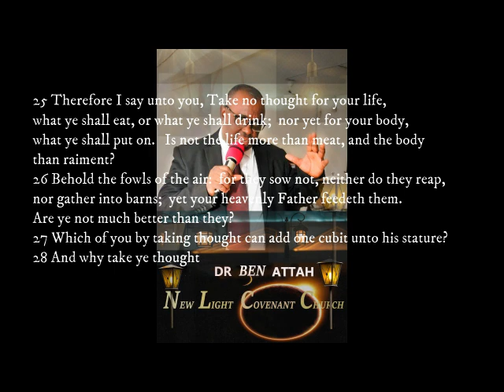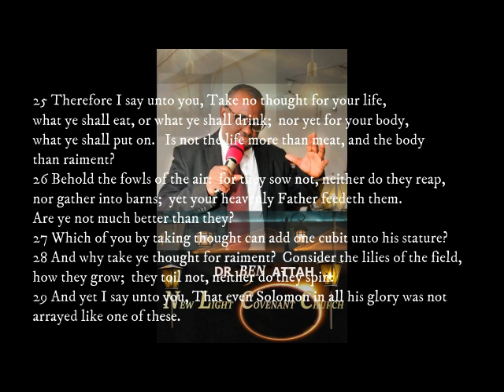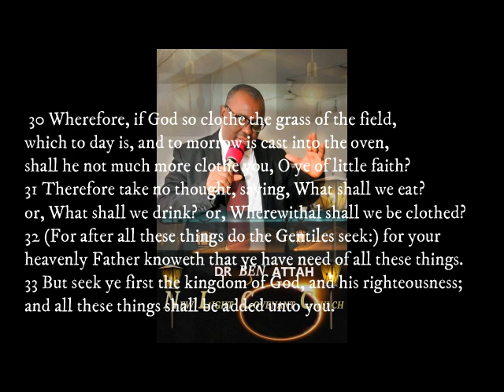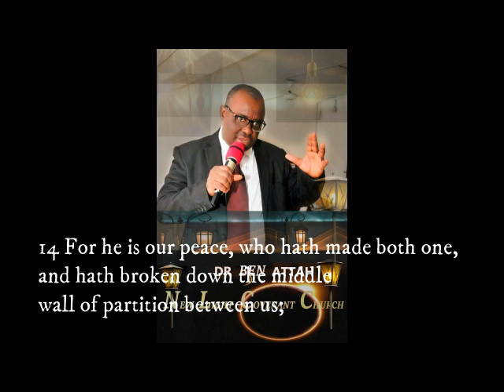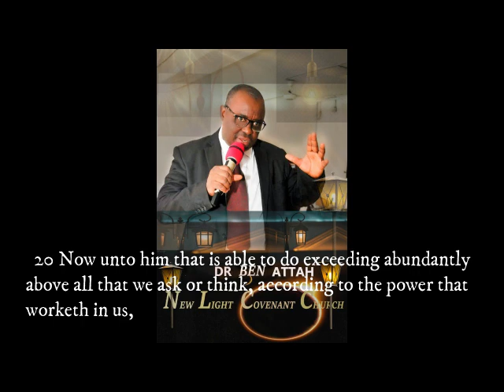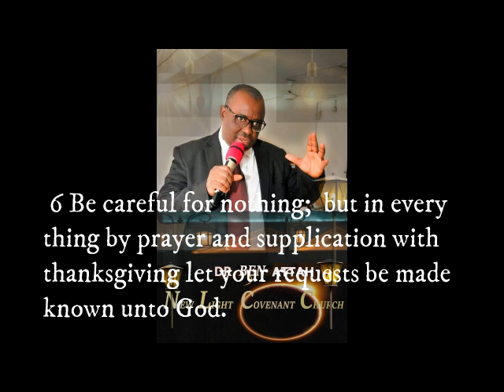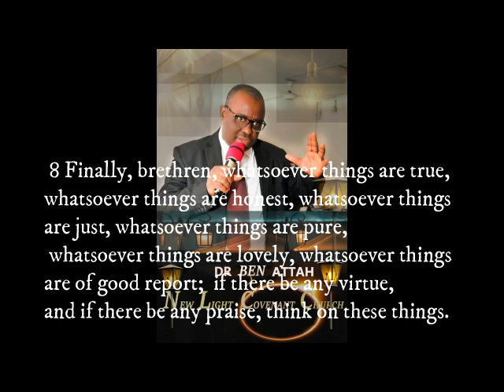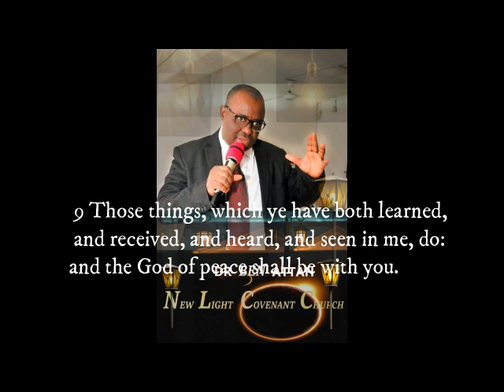WHY WORRY?? II DR. BEN ATTAH